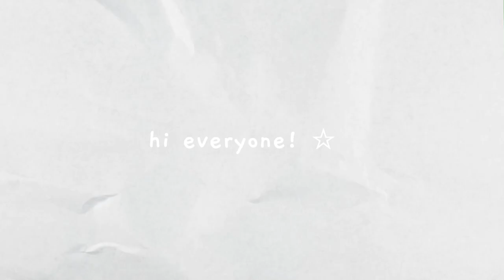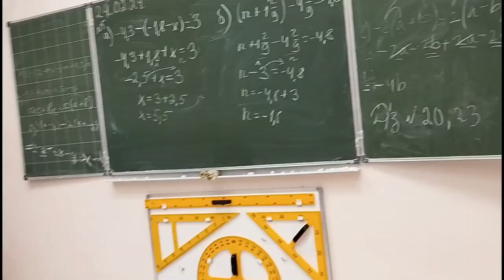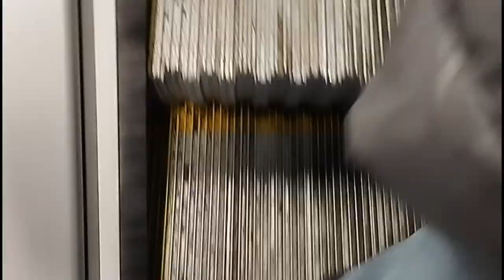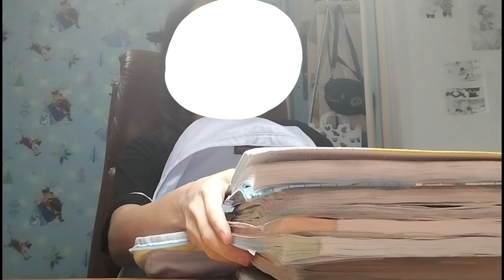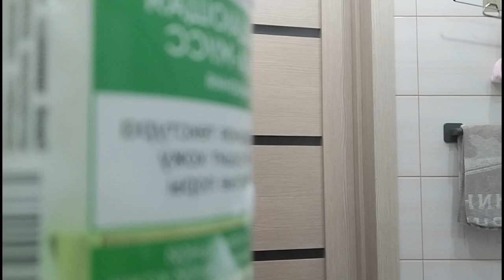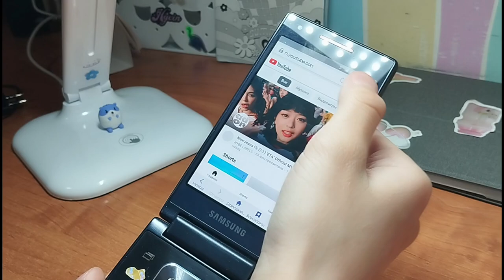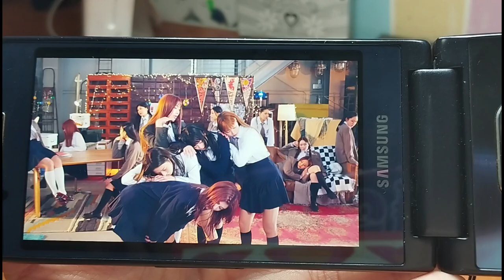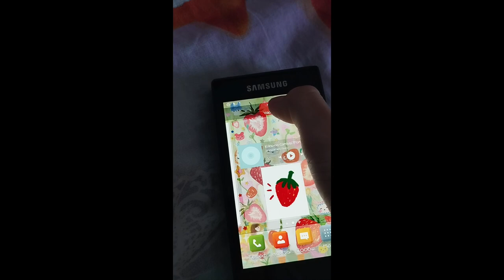STUDY VLOG🍥: Return to channel, Get up at 7am, Flip phone, Drinking tea in the a cafe etc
I'm back!/ Thank you for staying!!!

hey, himiko.

Hi! I'm Darya, I am blogger, Russia.
If you wanna see more of my life/places

Name: Darya Dani.
B-Day: 11 august
Camera: Redmi note 12 + Samsung G9181
Editing Software: CapCut